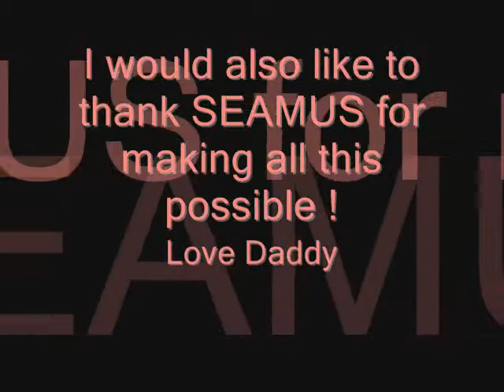SEAMUS: Day 82 featuring RAHMAN APOLLO/R.O.C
Puppy World, Seamus: Day 82- February 15, 2011.

Just another day in the life of Seamus, the dog!  I would like to thank my good friend RAHMAN APOLLO for allowing me his MUSIC!   Apollo is no stranger to the music industry; aka R.O.C. writing hits for SO-SO Def (BOW WOW, DIDDY, Mary J. Blige, Da Brat , and Jagged edge.

thanks for visiting, wicked